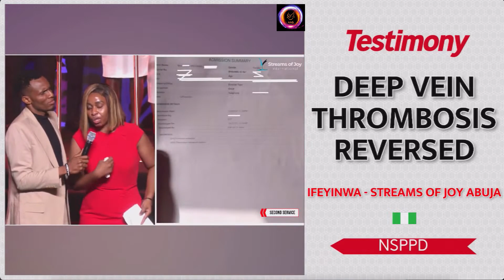AMAZING TESTIMONIES FROM NSPPD ON OCT 09 2024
Rev 12:11a says: And they overcame him by the blood of the Lamb (Jesus) and by the word of their testimony.
This content draws inspiration from the powerful teachings and prayer sessions with Pastor Jerry Eze. I’ve made a few edits to personalize it, but the core message comes from his life-changing teachings and prayers.

If this resonates with you, I highly encourage you to follow Pastor Jerry Eze across his social media platforms for more impactful content. You can find him at: